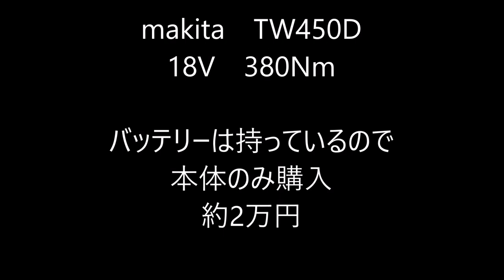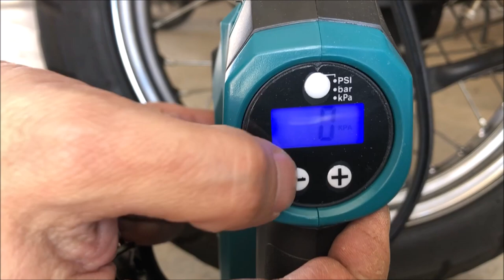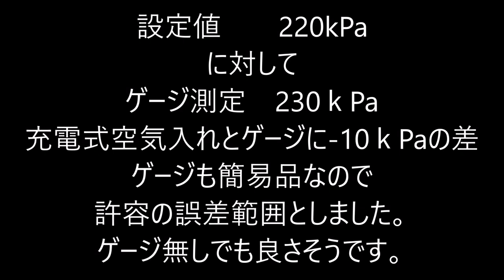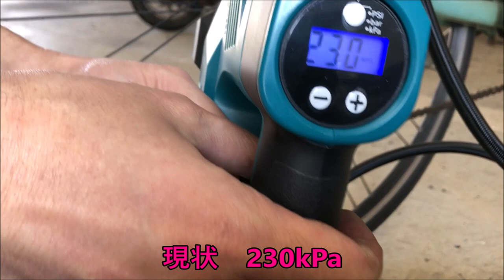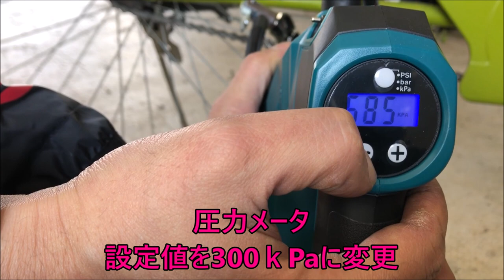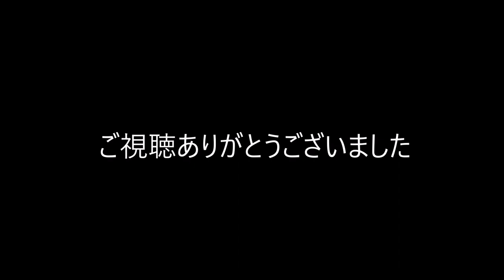マキタ充電式空気入れ MP180DZでタイヤにチャージ。 makita Inflator motor bike and bicycle tires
マキタ充電式空気入れ MP180DZ
でバイクと自転車のタイヤに空気をいれました。
英式バルブ　米式バルブ　仏式バルブ
スズキ　グラストラッカー
ビアンキ クロスバイク
Suzuki GrassTracker BigBoy
Bianchi